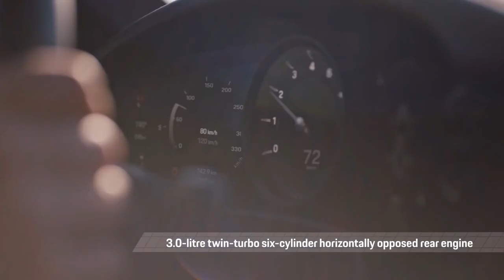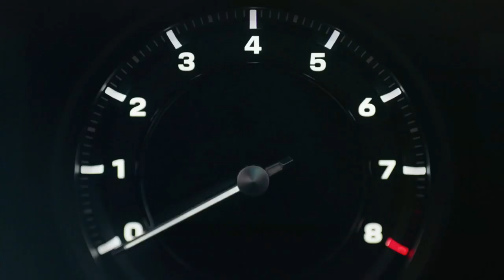Porsche 911 -- Fearless.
Song --- Fearless
Featuring. Chris Linton
Produced By---Tule
Written ByTule & Chris Linton